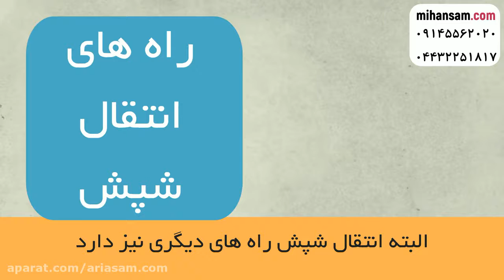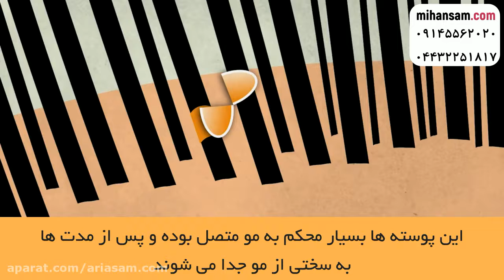درمان قطعی شپش با شامپو خارجی دیفنوترین | D - phenothrin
شپش های ماده در هر روز می توانند تا 8 تخم تولید کنند
آنها تخم های خود را محکم به ساقه مو می چسبانند
از بین بردن تخم های شپش به دلیل وجود یک لایه حفاظتی محکم سخت است
روش های خانگی نیز فقط قادر به از بین بردن شپش های بالغ هستند
بنابراین وجود شامپویی که هم شپش های بالغ و هم تخم های شپش را از بین ببرد بسیار مفید است
شامپو دی فنوترین یک شامپوی خارجی است که شپش های بالغ، نمف ها و تخم های شپش را از بین می برد
برای خرید شامپو ضد شپش دی فنوترین با میهن سم تماس بگیرید